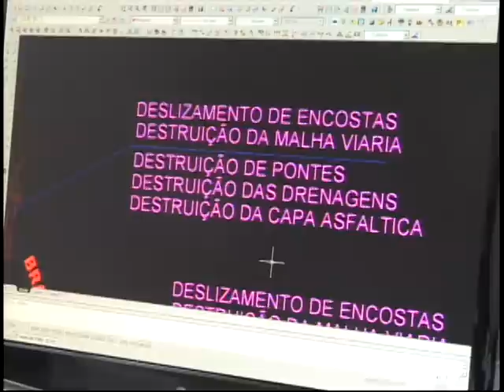Orleans sofre ainda mais após decretar estado de emergência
Com a forte chuva que caiu sábado a tarde, a cidade de orleans que já havia decretado estado de emergância, ficou em uma situação ainda mais difícil. Várias pontes foram destruidas, além de estradas e casas danificadas. O repórter Eduardo Zabot e o cinegrafista Gabriel Felipe, foram ate o município e mostram como esta a realidade por lá.